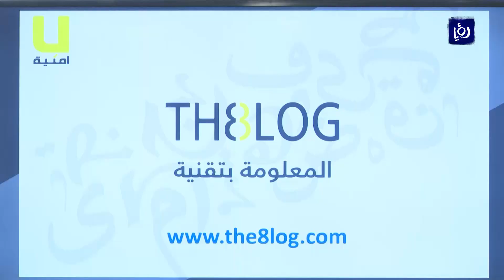أمنية تعلن أسماء الفائزين في مسابقة مدونة The 8Log للجامعات الأردنية (18/12/2019)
بالتزامنِ مع اليومِ العالميّ للغةِ العربية أعلنتْ شركةُ أمنية عن أسماءِ الفائزينَ بالمراكزِ الثلاثةِ الأولى في مسابقةِ مدونة The 8Log للكتابةِ لطلابِ الجامعاتِ الأردنية.